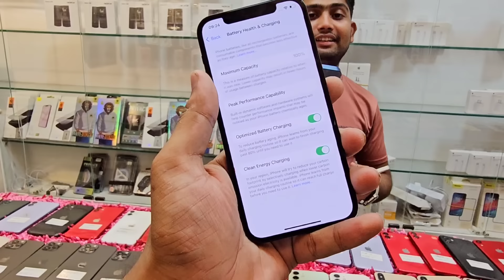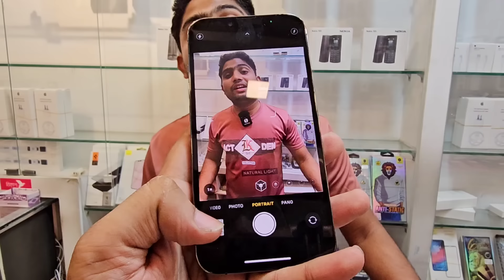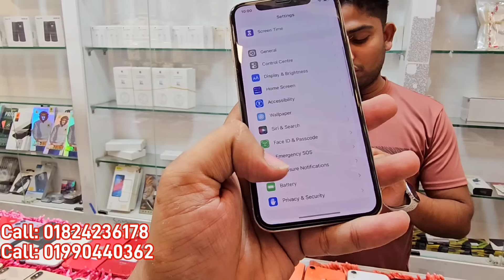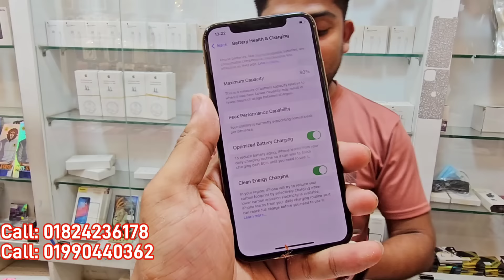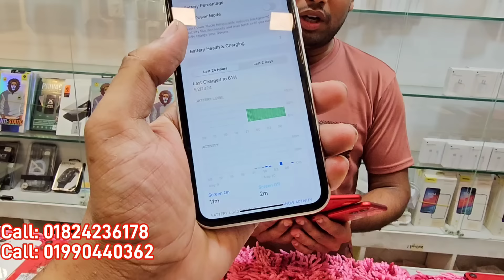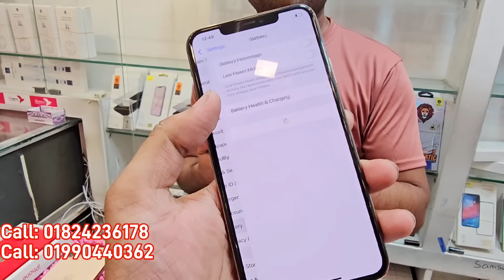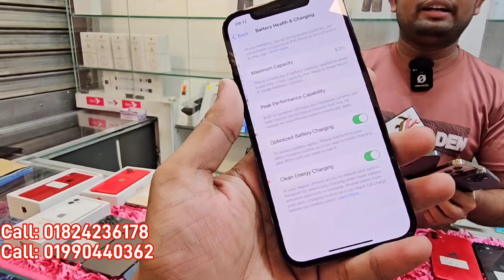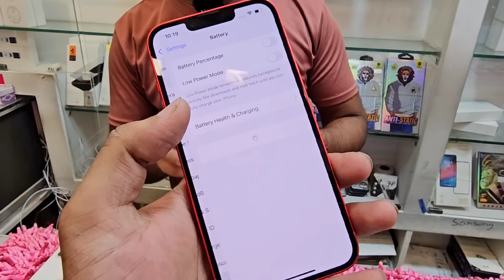Used iPhone Wholesale Price In Bangladesh🔥iPhone Price In BD 2024🔰Second Hand Phone Price in BD 2024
🎲Shop🔥 Address:  🎲
Shop Name: "APPLE TECH BD"
Shop-15e, Block-C, Level-4,

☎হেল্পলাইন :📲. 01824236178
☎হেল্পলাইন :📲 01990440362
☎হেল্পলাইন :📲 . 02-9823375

pixxel 4